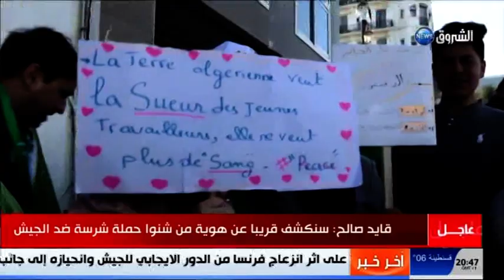الحراك الشعبي يحول الساحة العمومية إلى فضاء للنقاش الدستوري